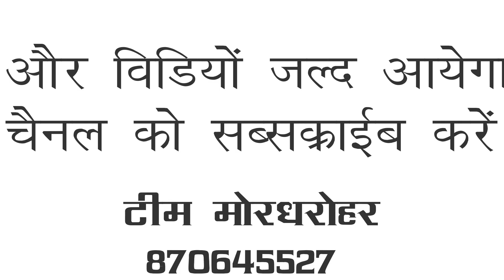Jay shitala ma Aadha bhajan Seva mandali gram Chandi beller abhanpur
अड़हा भजन सेवा मंडली बेलर चंडी अभनपुर | Adha Bhajan Sewa Mandali Belar Chandi Abhanpur| खुरसुनी बालोद

aayojak samast gramwasi khursuni Jila Balod Jahan Mata Seva AVN Jas Geet Jhanki Pratiyogita karykram aayojit Kiya gaya tha khushnuni ke samast gram vasiyon ka tahe dil se Hardik Swagat Abhinandan aabhar Mor dharohar YouTube channel ko aamantrit karne ke liye aapki Jhanki AVN  mandali ka shooting Humne Kiya Hai Aur pura karykram YouTube channel Mor dharohar per aaega channel Mein naye hain to subscribe Jarur kar lijiyega Sampark number 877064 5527

3 दिनों के अंदर यूट्यूब में सभी वीडियो आएगा